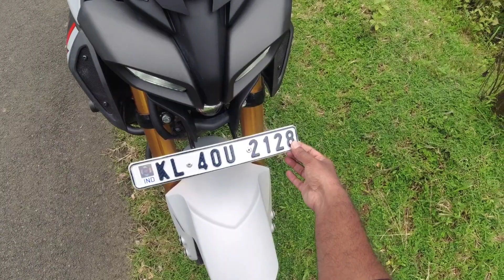MT 15 V2 Malayalam | Accessories | Modification | വണ്ടിയുടെ ലുക്ക് മാറ്റി